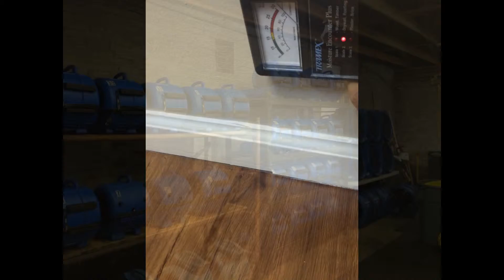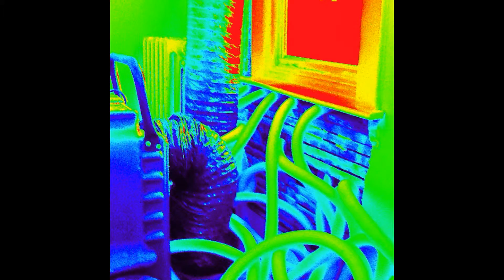Water Damage City of Philadelphia County Pennsylvania, United States Water Damage Mitigation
Water Damage City of Philadelphia County Pennsylvania, United States Water Damage Mitigation Water Damage City of Philadelphia County Pennsylvania, United States Water Damage Mitigation